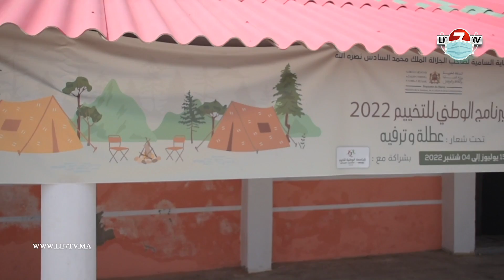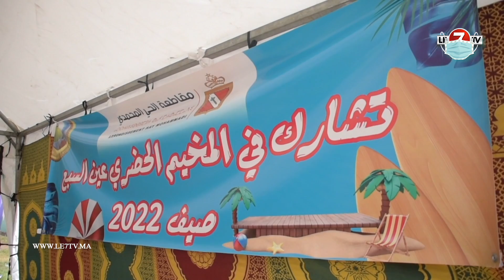مقاطعة الحي المحمدي بالبيضاء تساهم في إدخال البسمة على وجوه الأطفال